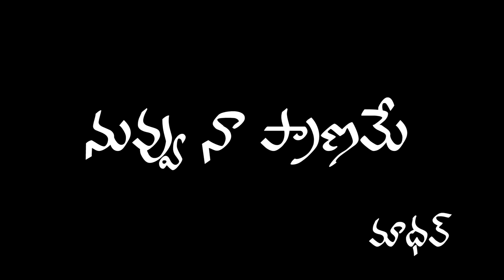NUVVU NAA PRAANAME | SONG 10 | NIHAL | PRAKASH | MADHAV KOSURU | Tolly24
Nuvvunapraname is a beautiful melody penned by madhavkosuru sung by nihal

Passion for movies is what pushed us to start Tolly24, a complete out and out entertainer website covering the glitz and glamour of the cine industry. A dedicated team with immense contributions and hardwork have helped our site gain popularity within a short span of time.

We are swift in bringing movie updates close to public. Initiated by Sciens Software Technologies LLP, Tolly24 is a comprehensive and reliable resource for Telugu Movie News, Reviews, Photos, Videos, Teasers, Press Meets, Interviews etc. The site was set up with a view to cater to the Telugu populace around the world